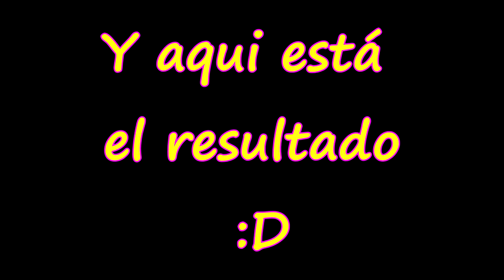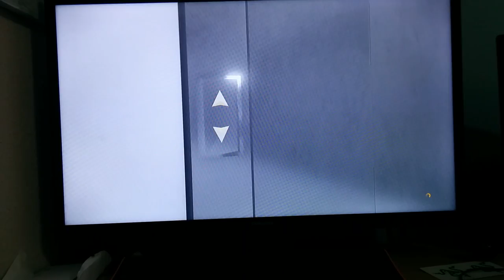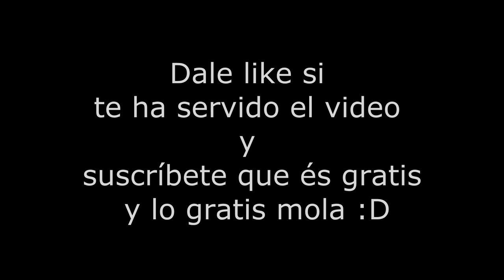Como instalar disco duro en ps3 12Gb tutorial facil + Gta 5 (Nueva actualización)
Aqui os dejo paso a paso como insertar un disco duro de pc portatil a la ps3 de 12Gb, espero que os guste y like :D
Si teneis alguna duda preguntadla sin miedo.